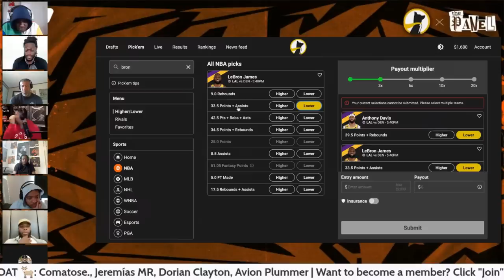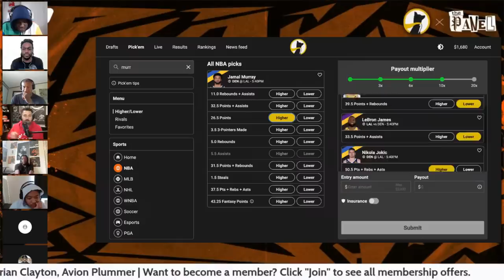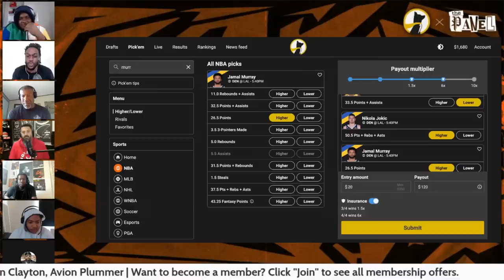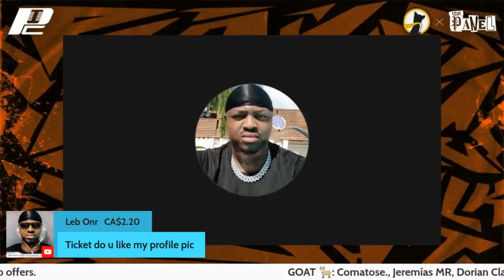BRING OUT THE BROOMS: Celtics & Lakers on Verge of Elimination | THE PANEL EP66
⌚TIMESTAMPS
0:00:00 Panelists YouTube Channels
0:05:17 Discussing Heat Vs Celtics
0:39:07 What Moves should Celtics Make?
0:58:55 Celtics are Frauds
1:02:37 Underdog Fantasy
1:04:50 Superchats
1:07:02 DLo or Kyrie: Who Lakers should’ve Signed?
1:26:43 Superchats
1:28:16 Where would Y’all Rank Spo in All-Time Ranking?
1:30:48 Carmelo Anthony Officially Announces Retirement
1:41:54 Underdog Fantasy
1:46:42 Discussing Lakers Vs Nuggets
2:04:14 Greatest Playoff Run Ever: If Miami Beat Nuggets in Final
2:06:23 Discussing Lakers Vs Nuggets
2:32:27 Who is Going to Win Magic Johnson Award?
2:35:40 Talking about Jamal Murray & Jokic
2:59:56 Superchats